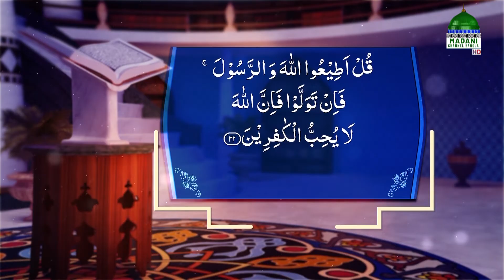ফয়যানে ইশকে রাসূল ﷺ - Faizane Ishqe Rasool Ep#06 - Madani Channel Bangla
মাদানী চ্যানেল বাংলা নিয়ে এলো অনুষ্ঠান "ফয়যানে ইশকে রাসূল ﷺ" নিজে দেখুন অপরকে দেখতে উৎসাহ প্রদান করুন।

Program: Faizane Ishqe Rasool Ep#06